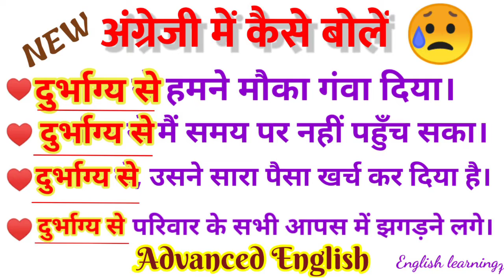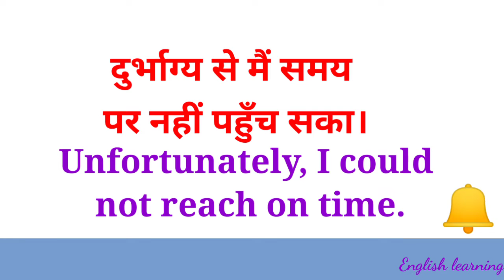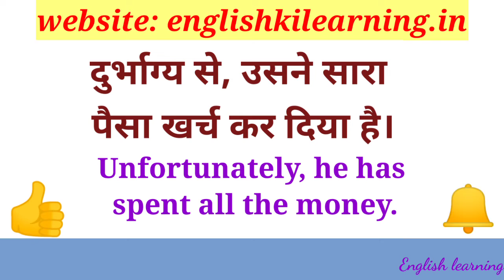durbhagy se | Advanced English Structure | Spoken English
Key Term
best english speaking course online | how to talk with girlfriend in english | how to speak english fluently | angrezi ki online free class | english ki class online free video |
free english speaking course online | how to talk with crush | english talking  | kisi ladki ki english me tarif kaise kare | इंग्लिश कैसे बोले |अंग्रेजी सीखने की वीडियो | कैसे बोले अंग्रेजी |

दुर्भाग्य से हमने मौका गवां दिया
दुर्भाग्य से में समय पर नहीं पहुंच सका
दुर्भाग्य से उसने सारा पैसा खर्च कर दिया
दुर्भाग्य से उसकी शादी नहीं हो पायी